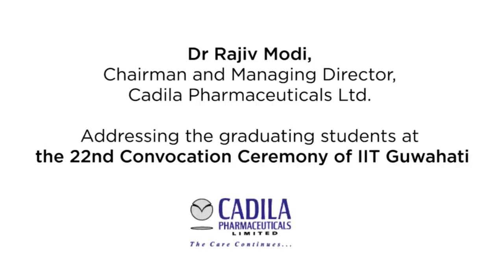Dr Rajiv Modi, Chairman & Managing Director Cadila Pharma's address to students of IIT Guwahati 2020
Dr Rajiv Modi, Chairman and Managing Director of Cadila Pharmaceuticals Limited addressed the graduating students at the 22nd convocation ceremony of Indian Institute of Technology (IIT), Guwahati. Hon. Prime minister Shri Narendra Modi also addressed the students at the event. Chief Minister of Assam Sarbananda Sonowal, Union Education Minister Ramesh Pokhriyal Nishank, Union Minister of State for Education Sanjay Dhotre also addressed the students of IIT Guwahati.